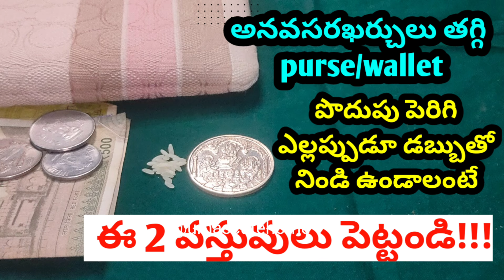పిల్లలు చదువులో No1 గా ఉండాలన్న చెప్పిన మాట వినాలన్న , govt jobs వారానికి 1సారి ఈ దీప పరిహారం|Remedy